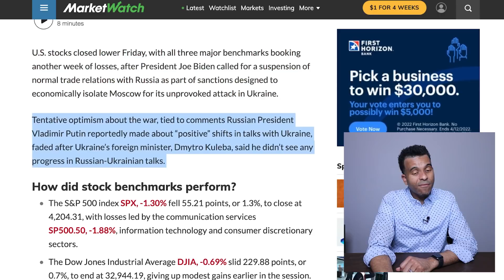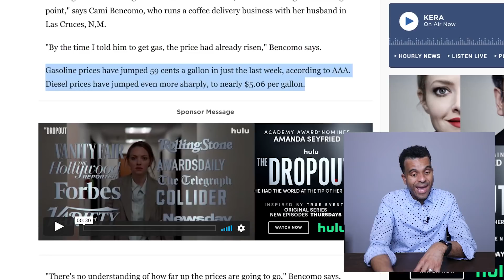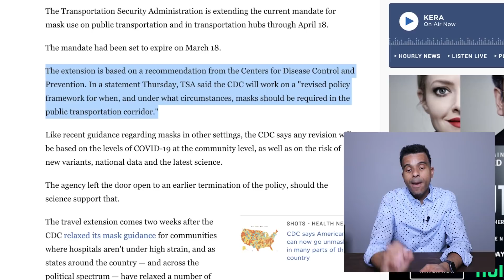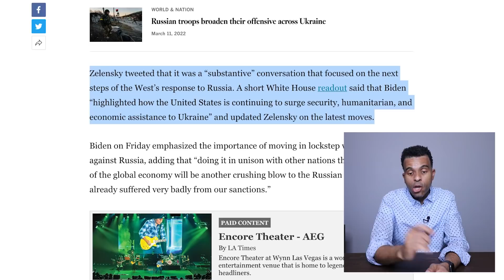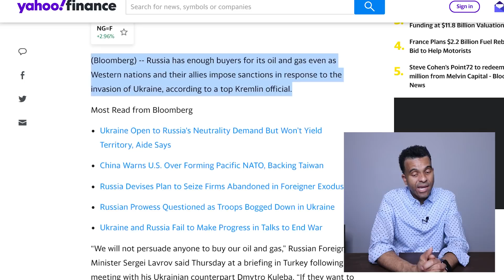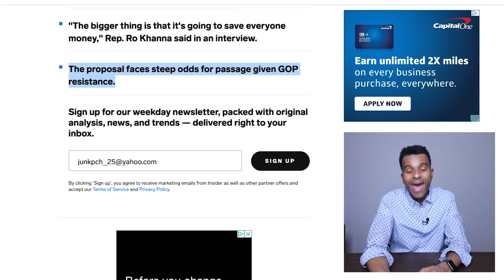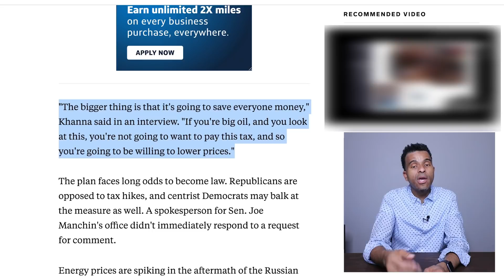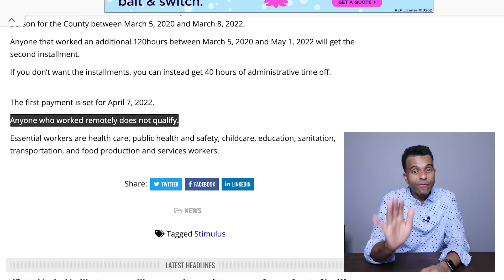NEW QUARTERLY CHECKS UNVEILED! $1500 Fourth Stimulus Package Update, Daily News Bites